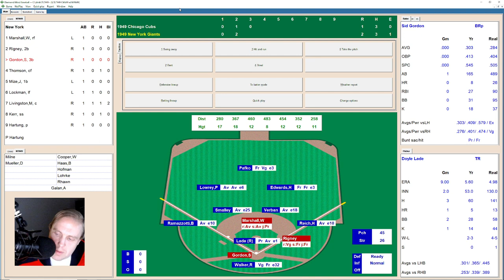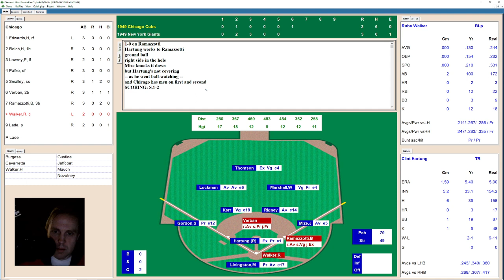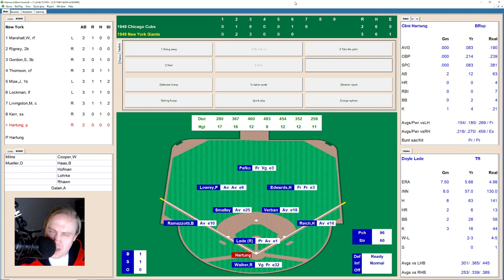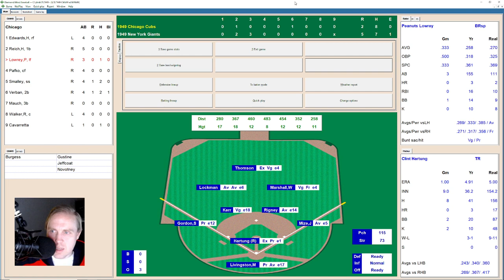Can The Giants Keep Rolling? | Cubs at Giants | 6/1/1949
The Giants have been incredible so far in my 1949 Major League Baseball replay with Diamond Mind Baseball.  Can they beat the Cubs?